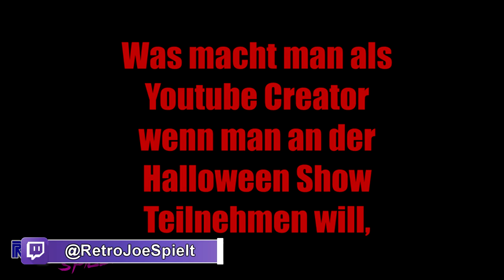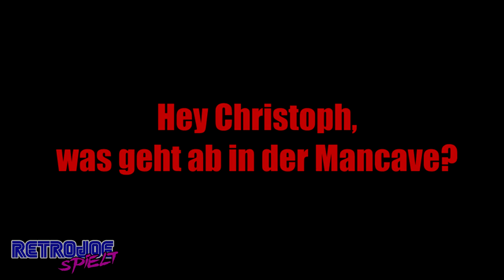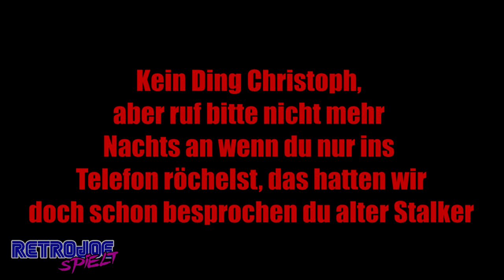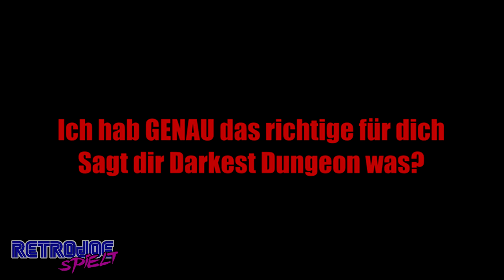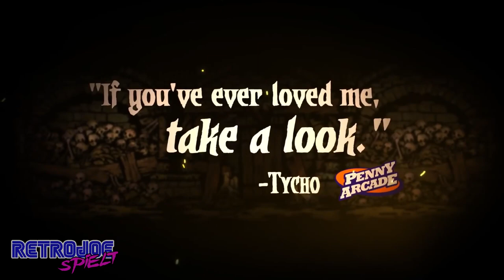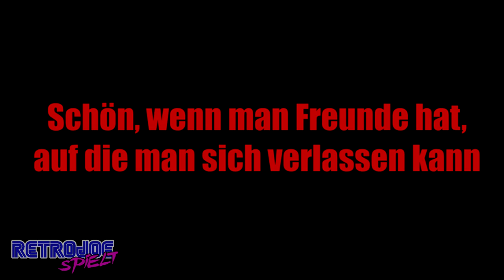Double Feature: Der Fluch von Halloween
Zur großen Youtube Halloween Show hat mich die mieseste Grippe niedergestreckt, die ich seit langem hatte.

Zum glück hatte ich die wichtigsten Parts schon vorbereitet.

Heute präsentiere ich euch daher im Double Feature 2 Klasse Games, die man schön an Halloween Zocken kann.

Vielen Dank nochmal an Christoph von Christophs Mancave und den lieben Retro Gaming Panda für die beigesteuerten Clips zu diesem Video

Und jetzt viel spass mit Viviette und Darkest Dungeon

Vielen Dank :)

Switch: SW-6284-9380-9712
PSN: RetroJoeSpielt